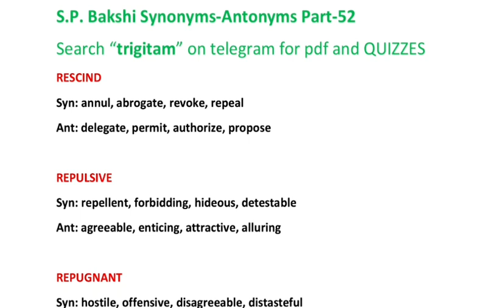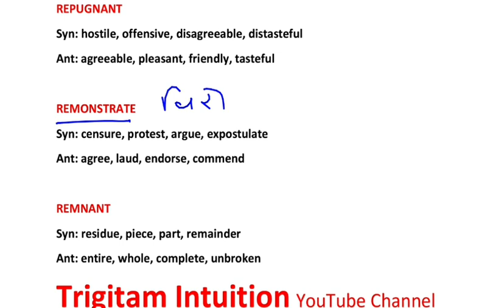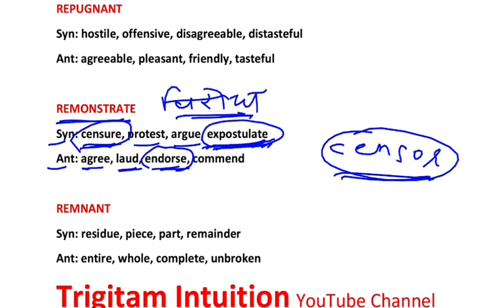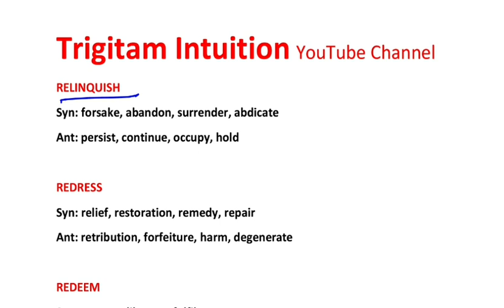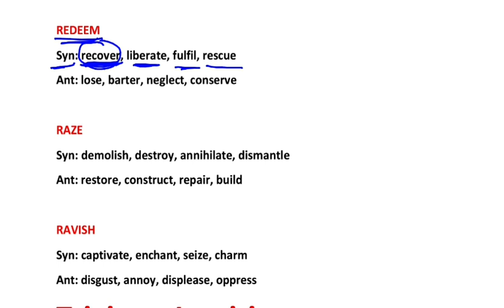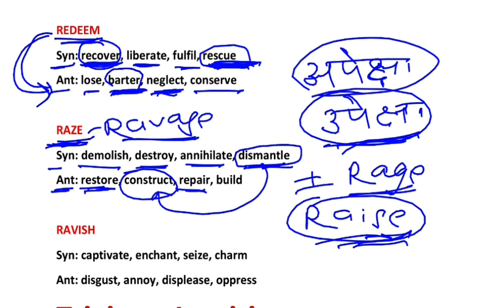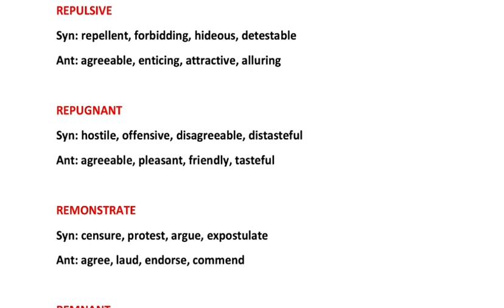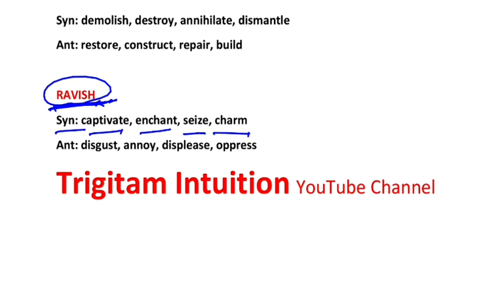SP Bakshi(Arihant) Vocabulary Synonyms-Antonyms Part-52,for SSC, BANKING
SP_BAKSHi_Vocab, Syno_Anto, WordPower, SP Bakshi(Arihant) Vocabulary Synonyms-Antonyms Part-52, for SSC, BANKING etc

🌻🌻PLEASE SUPPORT ME:- PhonePe, PayTm, GooglePay etc.. 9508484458🌻🌻

*1. इसके तहत आपको per week एक TASK दिया जाता है। इसके अंदर आपको 8-10 Videos को suggest किया जाता है। आपको एक week में इसे complete करना होता है। आप अगर एक week में अपने TASK को बार बार Revise करेंगे तो आपके लिये बहुत अच्छा होगा। Remember, "Revision is the key mantra of success."*
2. Week के अन्त में यानी sunday को आपको एक TEST भेजा जाता है WhatsApp पे personally.
*3. एक TEST को आप एक ही बार attempt कर सकेंगे।Test के लिये Name and Password भेजा जायेगा।*
4. Each test will have 30 questions. And time limit is 11 minutes only. आप Sunday को कभी भी TEST दे सकेंगे।
*5. 🍁Test के सारे questions and options आपके TASK में दिये गये Videos से ही होंगे। 🍁*
6. Each question will carry 2marks with no negative marking. You will get the score as you submit the Test.
*7. Test के सारे questions and their options आपके TASK VIDEOS से ही होंगे। Questions and options सारे tough level के होंगे।*
8. टेस्ट के बाद आपको Solution का लिंक भेजा जाएगा जो आप "Trigitam English" YouTube Channel पर कभी भी और multiple times देख पाएंगे । लेकिन Solution video को सिर्फ़ "personal guidance" वाले स्टूडेंट्स ही देख पाएंगे। हर कोई नही।
9. TASK videos will include Synonyms, ONE WORD SUB, ANTONYMS, PHRASAL VERBS, IDIOMS and PHRASES, FIXED PREPOSITIONS, Additional words of tough level.

trigitam english,
trigitam Vocabulary,
trigitam word power,
trigitam Intuition,